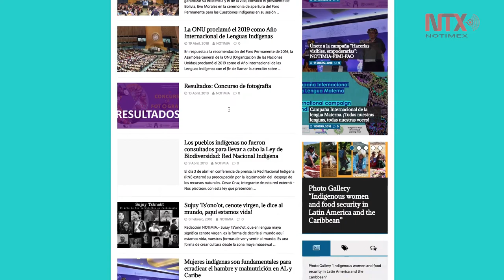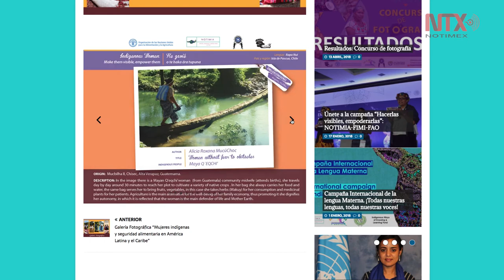NOTIMIA, Agencia de noticias de entusiastas mujeres indígenas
Las mujeres colaboran desde sus casas, algunas en varios estados del país, e incluso desde el extranjero para alimentar la página en internet